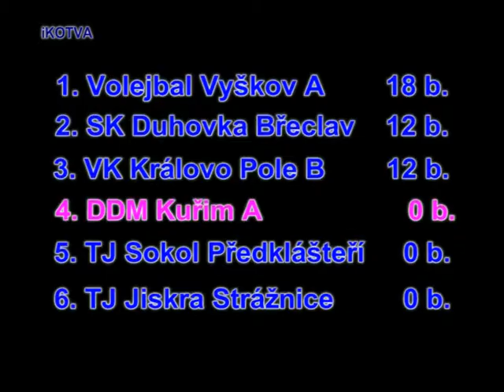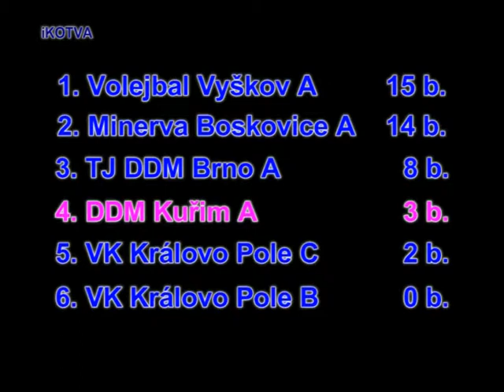Souhrn výsledků juniorek DDM HIPPO Kuřim